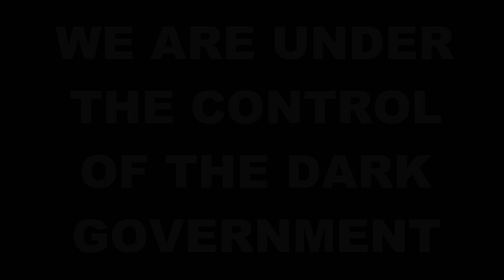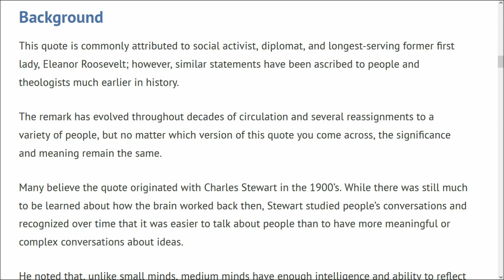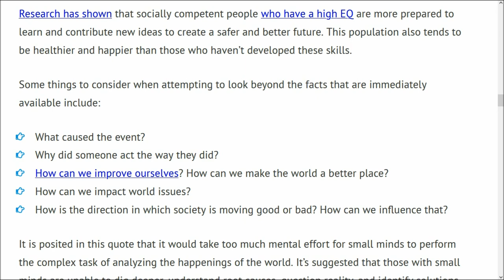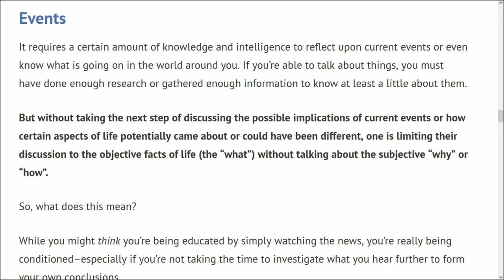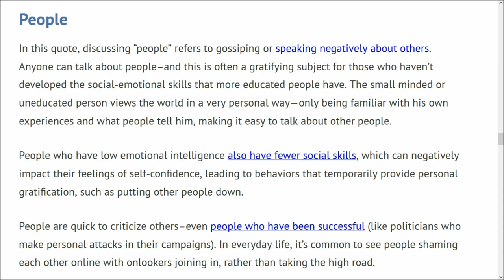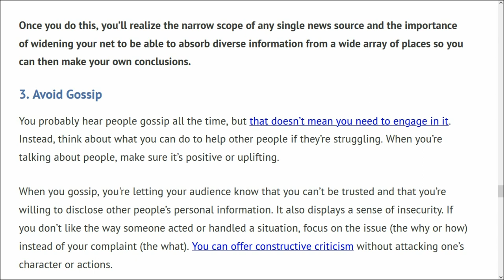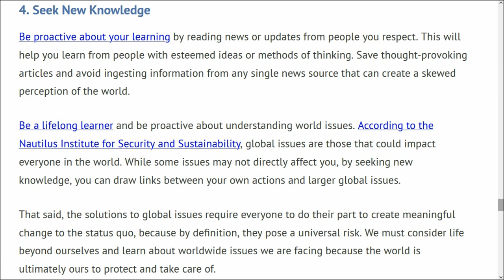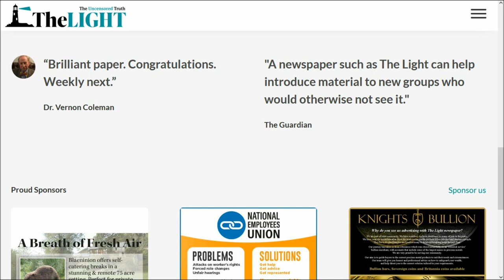"DON'T MIND ME"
“Great minds discuss ideas. Average minds discuss events. Small minds discuss people.”

and
10. Finally, my brethren, be strong in the Lord, and in the power of his might.
11. Put on the whole armour of God, that ye may be able to stand against the wiles of the devil.
12. For we wrestle not against flesh and blood, but against principalities, against powers, against the rulers of the darkness of this world, against spiritual wickedness in high places.
13. Wherefore take unto you the whole armour of God, that ye may be able to withstand in the evil day, and having done all, to stand.
14. Stand therefore, having your loins girt about with truth, and having on the breastplate of righteousness;
15. And your feet shod with the preparation of the gospel of peace;
16. Above all, taking the shield of faith, wherewith ye shall be able to quench all the fiery darts of the wicked.
17. And take the helmet of salvation, and the sword of the Spirit, which is the word of God:
18. Praying always with all prayer and supplication in the Spirit, and watching thereunto with all perseverance and supplication for all saints;
19. And for me, that utterance may be given unto me, that I may open my mouth boldly, to make known the mystery of the gospel,
20. For which I am an ambassador in bonds: that therein I may speak boldly, as I ought to speak.
21. But that ye also may know my affairs, and how I do, Tychicus, a beloved brother and faithful minister in the Lord, shall make known to you all things:
22. Whom I have sent unto you for the same purpose, that ye might know our affairs, and that he might comfort your hearts.
23. Peace be to the brethren, and love with faith, from God the Father and the Lord Jesus Christ.
24. Grace be with all them that love our Lord Jesus Christ in sincerity. Amen.